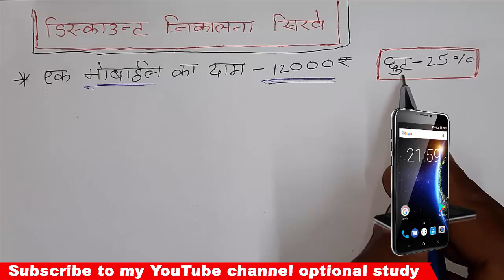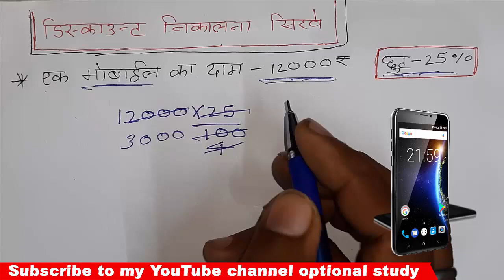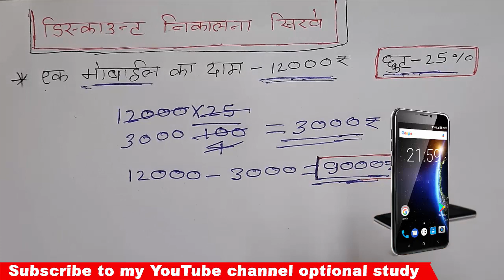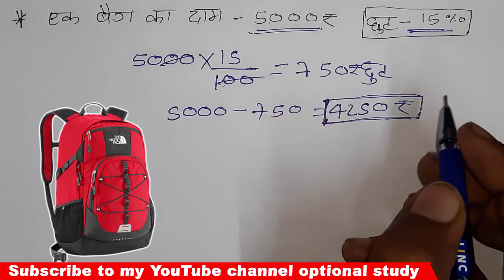डिस्काउंट निकलना सीखें || discount kaise nikale || discount kaise nikalta hai || chhut kaise nikale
how to calculate discount
how to calculate discount price
how to calculate discount percentage
discount kaise nikale, discount percentage
how to calculate discount percentage in hindi
discount kaise nikale
discount kaise nikale in hindi
discount kaise nikale calculator se
discount kaise nikale mobile se
discount, discount kaise nikala jata hai
discount kaise nikalte hai
discount short trick in hindi